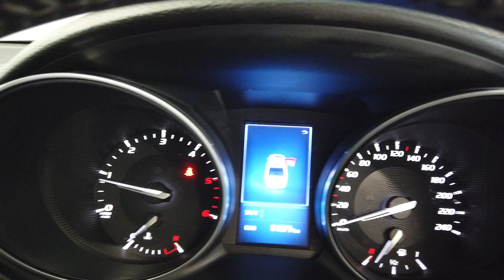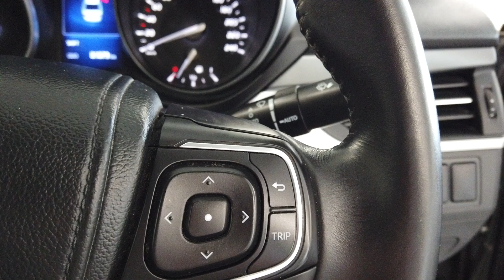Avensis 2.0 D4D Luna